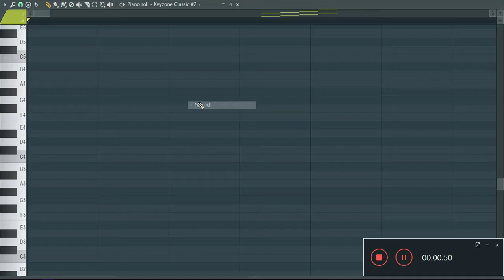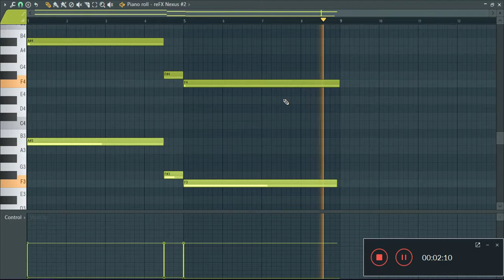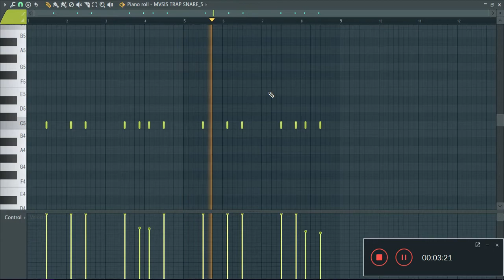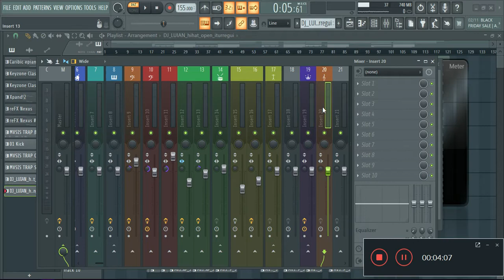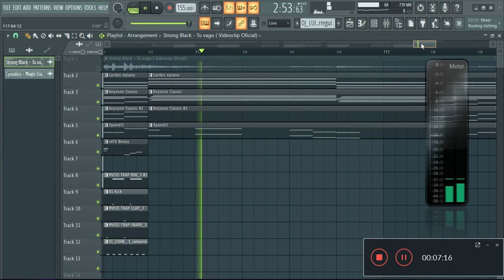Strong Black - Tu vago (Remake BEAT) - Tu Vago Instrumental - Tu Vago Beat - Strong Black Beat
Key: Bb Minor / Si Bemol Menor

FLP y MP3: 5 Likes y subo link